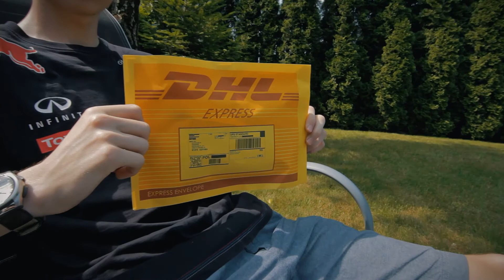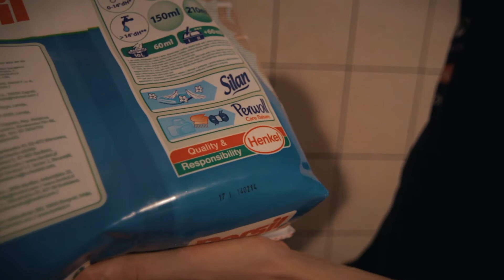Niemieckie marki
Film prezentujący kilka najważniejszych niemieckich marek, które podbiły świat.

Wystąpił: Bartosz Sylla
Podziękowania dla: Karol Tutek, Dominika Polińska

Muzyka:
"Swingin' Jazz" - Nicolai Heidlas
"Lighthearted Background Music" - ohnodianagruber